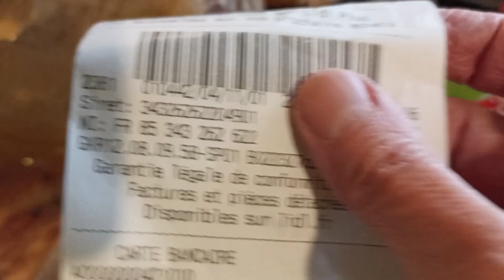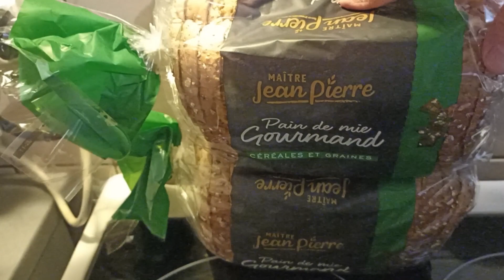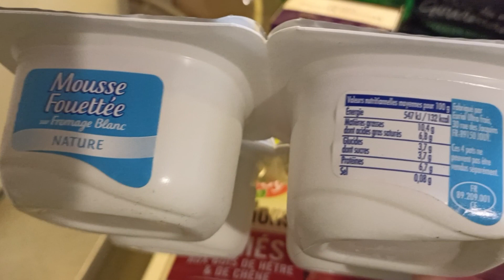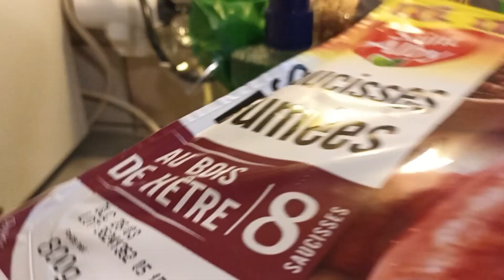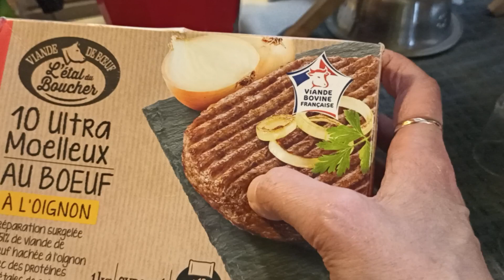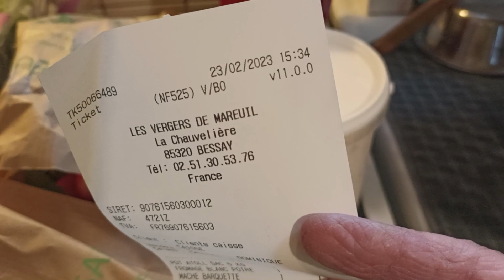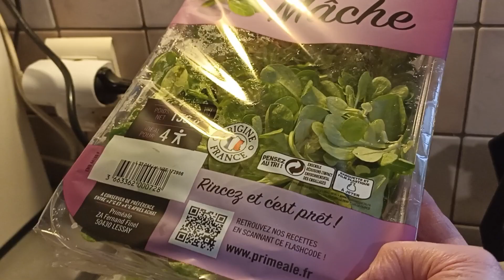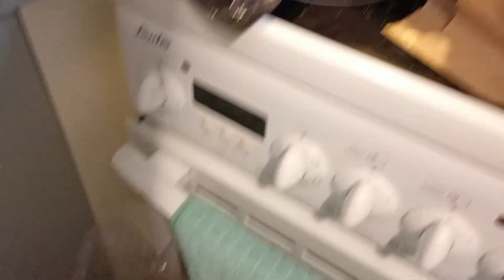Франция, цены на продукты в конце февраля 2023🍎🥐🍠🥬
продуктовый магазин